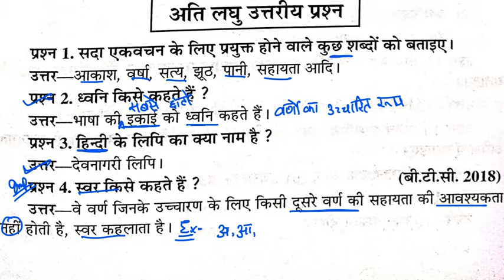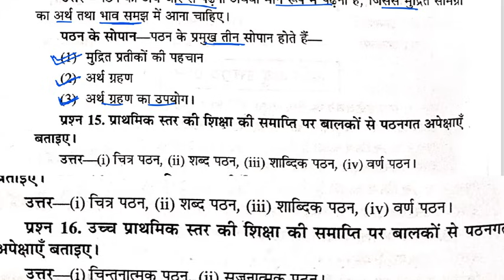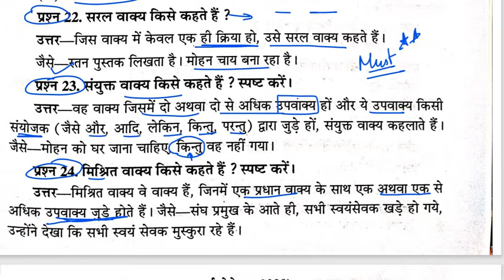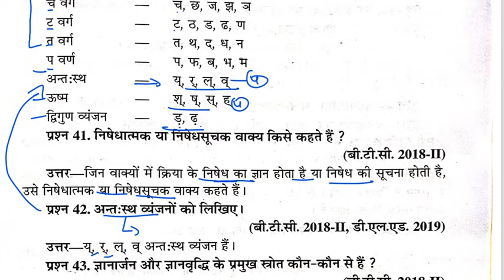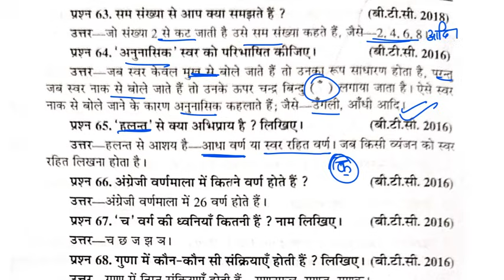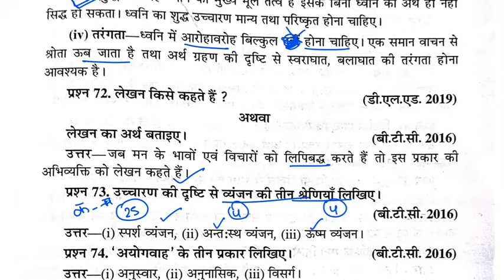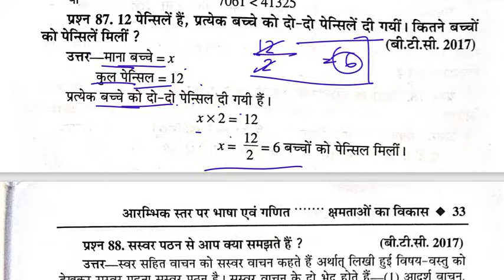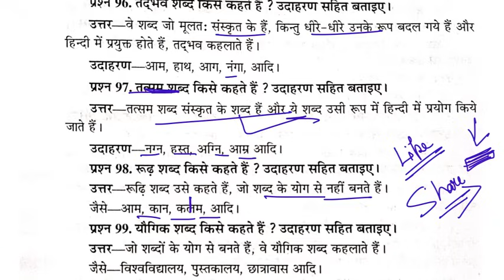UP DELED 4th Sem Paper 1 M.Imp V.Short Question Marathon | 4th Sem आरंभिक स्तर पर भाषा अतिलघु प्रश्न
Hello Friends,

About Video:-